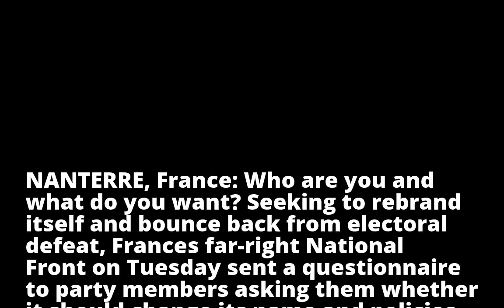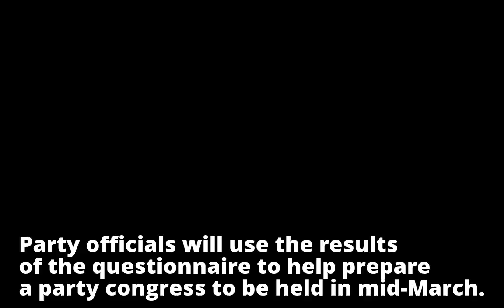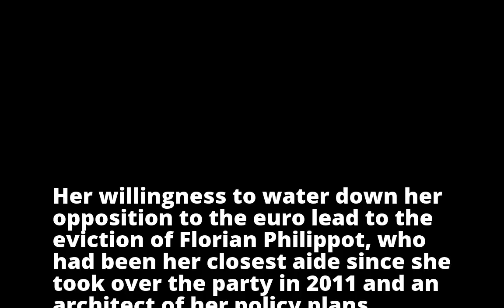Soul-searching at France's FN - far-right party polls activists